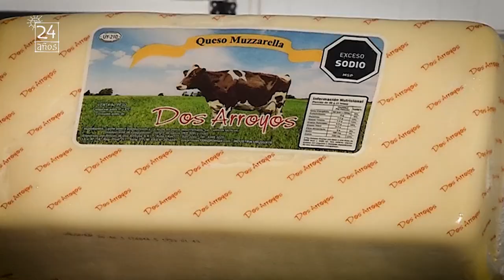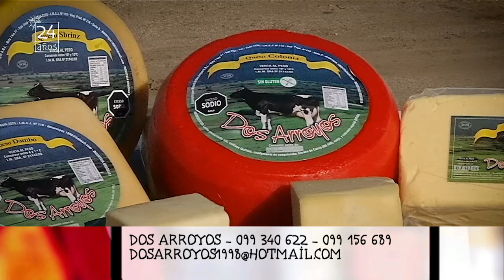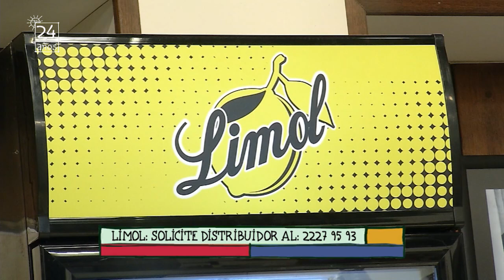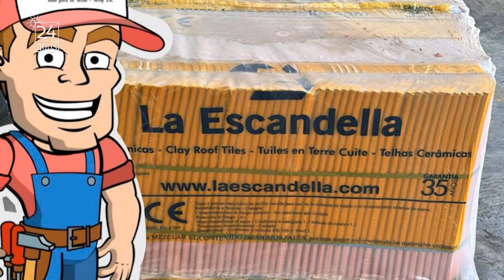Rumbo a la Cancha 23-06 | Los hinchas de invitados - parte 2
El conductor Jorge Baillo recibió en Rumbo a la Cancha a los hinchas Yanet Pérez, Graciela Rosello, Roberto De Armas, Ariel García y Gustavo Cabrera.